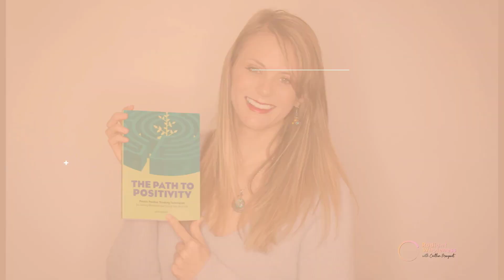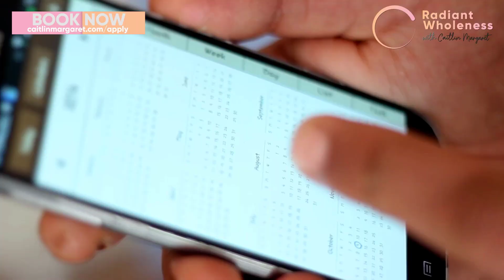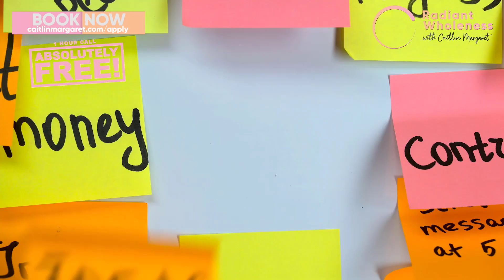How to Find Your People And Create Community - PART 2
In part 1 of this video, I showed you how to find and connect with the kind of people that will honor and celebrate your authentic self.

Once you’ve found the right kind of people, then the next step is to build deep and meaningful relationships with them. And that’s what we are here to speak about today. In this video, I give you five foolproof strategies that you can use to nourish profound connection with new friends.💗

Use these quick links to see the contents of this video:

0:00 - Introduction
2:18 - 5 Foolproof Strategies
2:27 - Strategy 1: Create Shared Experiences
4:48 - Strategy 2: Commit to Meaningful Conversations
6:58 - Strategy 3: Follow up
8:53 - Strategy 4: Ask for help
11:09 - Strategy 5: Give gifts
13:23 - Summary
15:32 - Breakthrough to Joy Call with Caitlin Margaret

And make sure to watch until the end to learn about my new Breakthrough to Joy Call. It's a free call with me personally in which we will dive deep into your psyche and spirit and map out the inner shifts you need to make to cultivate meaning, joy, and deep authentic connection in your life.

For more info on how to find your people and create community, check out this video